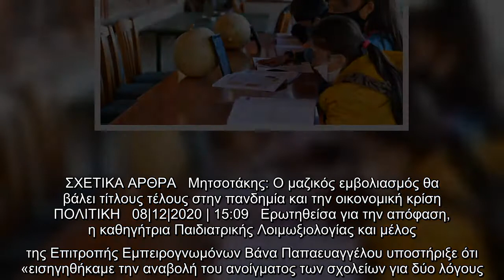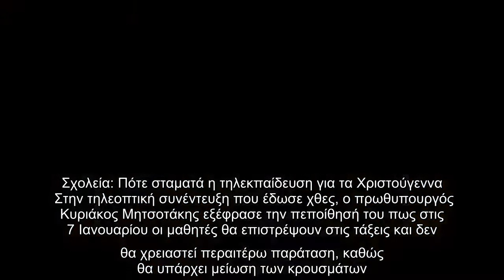Σχολεία: Πότε σταματούν τα μαθήματα με τηλεκπαίδευση για τα Χριστούγεννα -Τι ισχύει για τις ειδικές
Σχολεία: Πότε σταματούν τα μαθήματα με τηλεκπαίδευση για τα Χριστούγεννα -Τι ισχύει για τις ειδικές μονάδες